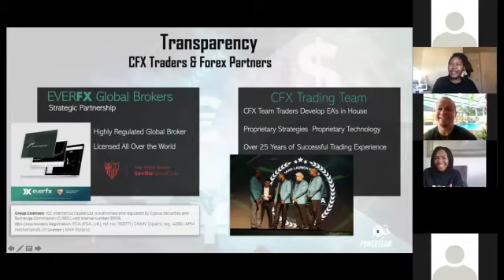EverFX the Broker for CFX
Video from lueresha keyser